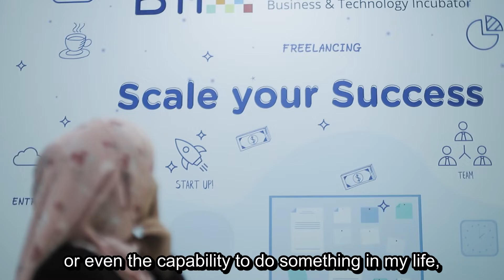Safaa success story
Safaa, a Palestinian mother of three children, benefitted from the Go Digital project, implemented by the International Trade Centre (ITC) in partnership with BTI, with support from the the Government of Japan. She received training in Search Engine Optimization (SEO) and became a freelancer.